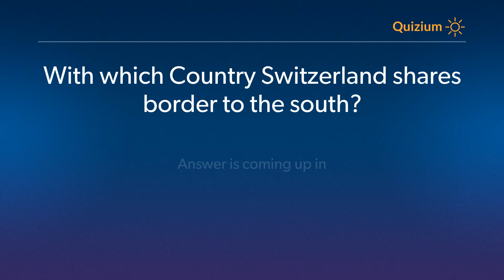With which Country Switzerland shares border to the south? Switzerland Quiz